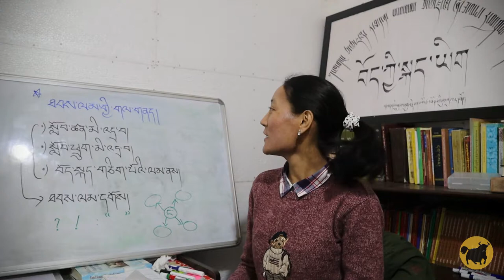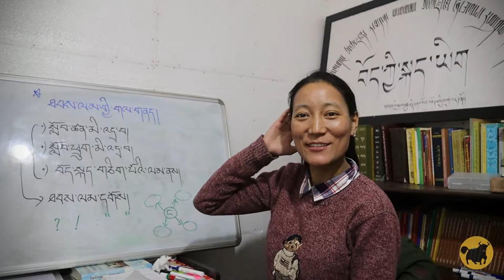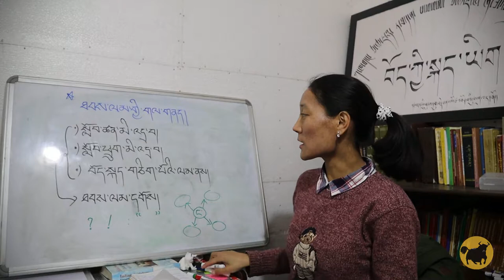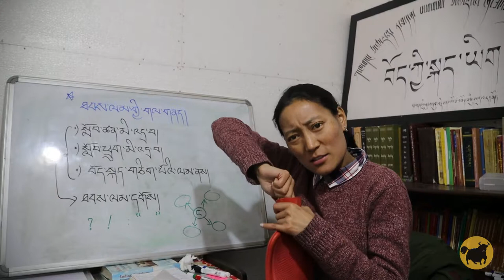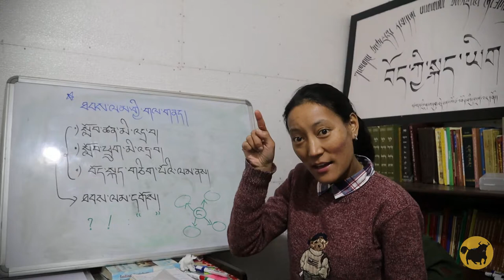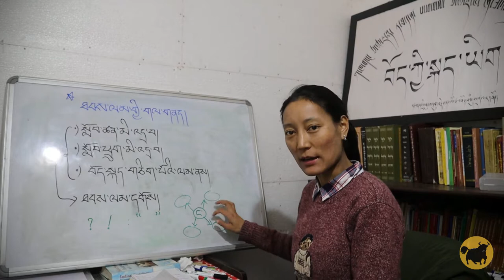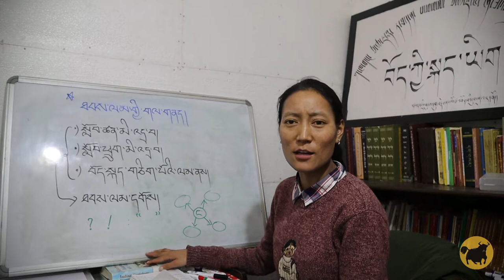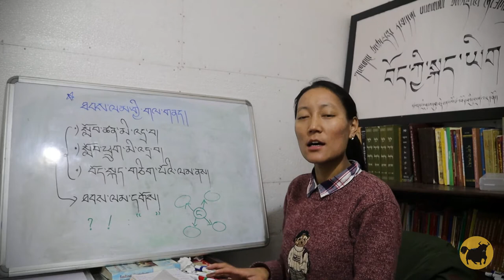TTSL — མྱུར་སྦྱོང་གི་ཐབས་ལམ། ༢ — ཐབས་ལམ་གྱི་གལ་གནད།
TTSL — Immersion Teaching Methods, Pt. 2 — Why do we need Immersion Teaching Methods?